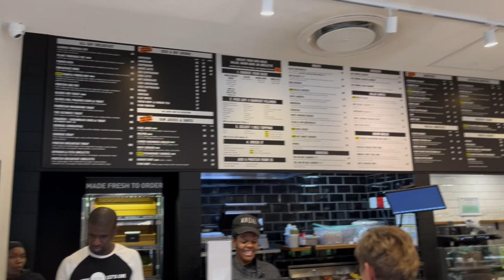VLOGTOBER : A day in the life + Coffee run + Cook with me for the family.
Hi lovelies,
It's vlogtober come and spend the day with me cooking, coffee runs and walkings.

Links